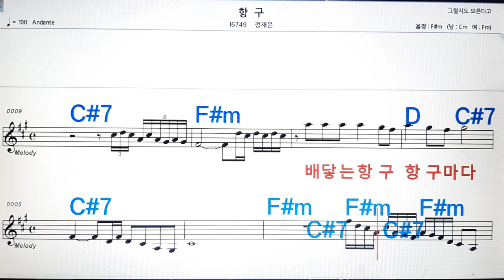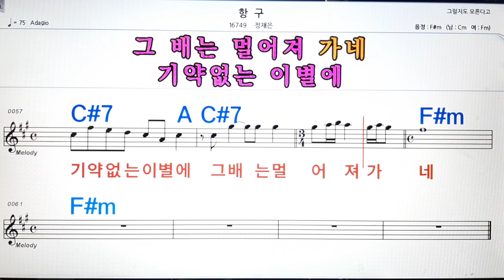항구/정재은💋노래방, 악보,반주, 가라오케 ,코드, 가사 .💖Karaoke, Sheet music ,Chord, Lyrics ,MR